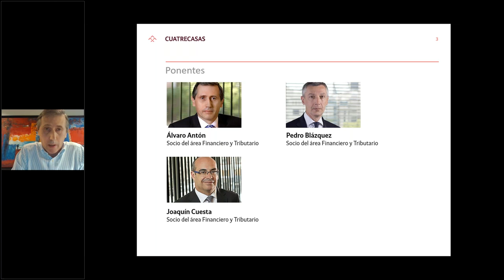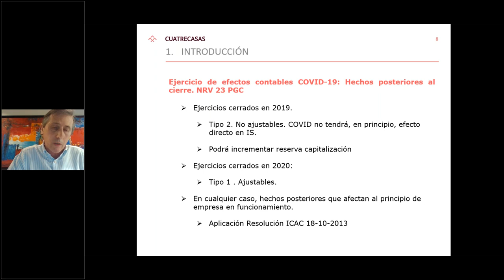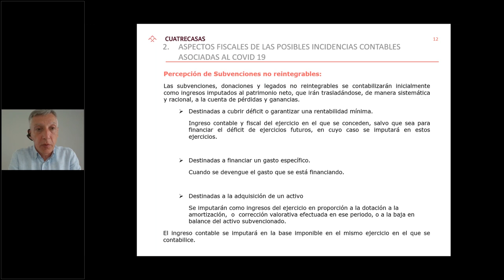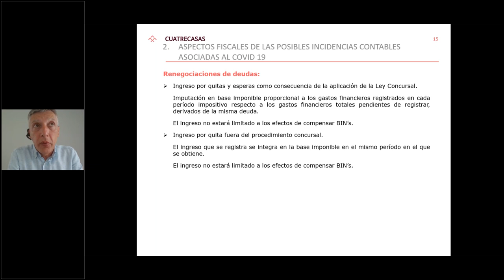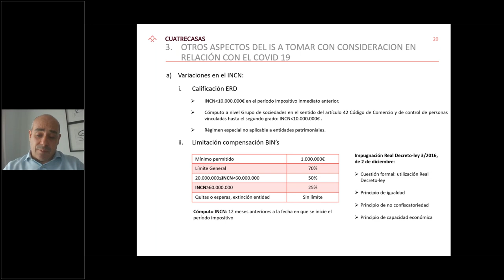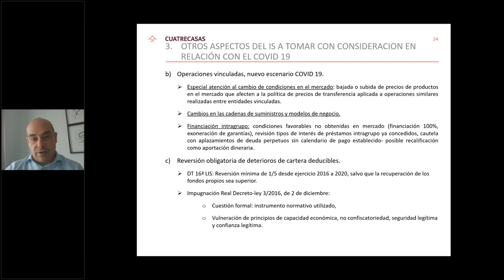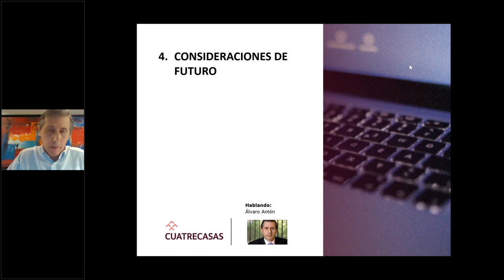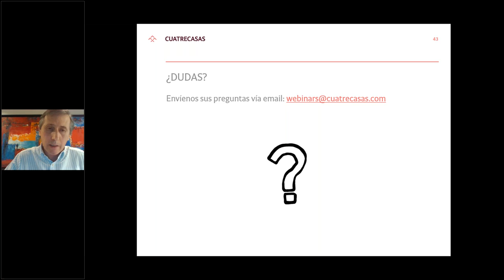Webinar | Impacto COVID-19 en el Impuesto sobre Sociedades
Hemos realizado este webinar, en el que partiendo de un análisis de los principales impactos que a nivel contable se están produciendo como consecuencia del COVID-19, hemos hecho un repaso de su tratamiento fiscal a nivel del Impuesto sobre Sociedades. Asimismo, hemos explicado otros aspectos estrictamente tributarios, de nuevo en el marco del Impuesto sobre Sociedades, que puedan verse afectados por la actual situación. Hemos terminado con un breve repaso de eventuales medidas fiscales que en el ámbito de dicho impuesto puedan adoptarse en el futuro.